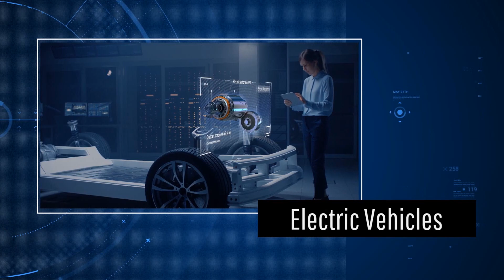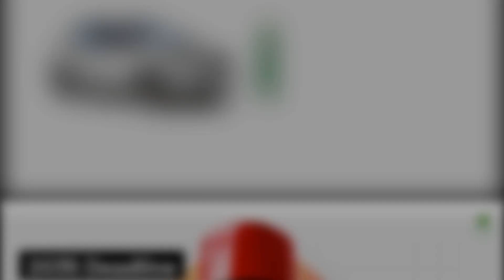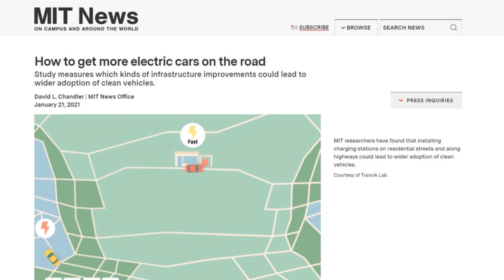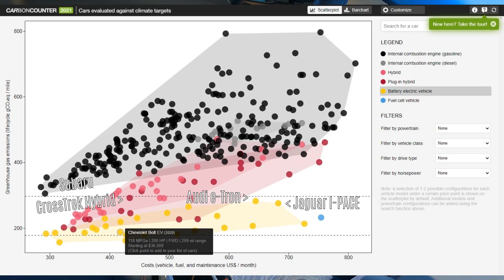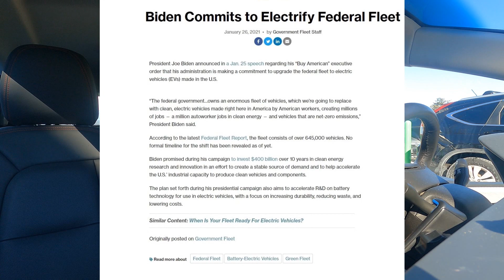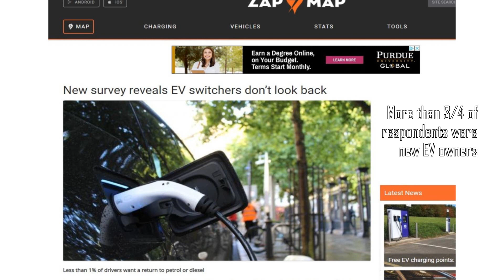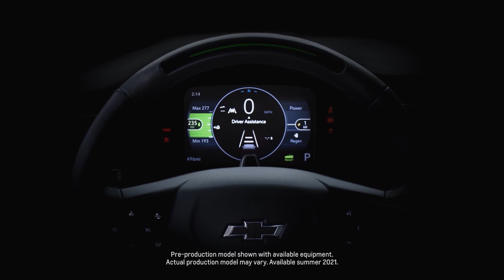The Monthly Buzz #1: January 2021 EV News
This first foray into a new series for the channel covers EV-related news from January 2021, including the latest models, policy updates, infrastructure development, and anything else that caught our eye the previous month. We'll identify common themes and draw them together for a quick preview of the month ahead to complete each episode.

This month, we're looking at ambitious goals for EV adoption over the next 10-15 years, more investment in electrification for our home state of Massachusetts, GM's Exhibit Zero and the General's ongoing balance to go "all-in" on EVs while making most of its money on combustion vehicles. Meanwhile, a UK survey shows that EV drivers don't go back to gas en masse and almost every electric option we have is far cleaner than any combustion equivalent, while we look ahead to some of the exciting models about to be unveiled in February, including the exquisite-looking Hyundai IONIQ 5.

Chapters:
0:00 - Intro
0:32 - Background on the new series
1:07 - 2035 deadline for combustion
2:01 - EV Coverage: Costs & MIT Emissions Study
3:52 - EV Policy and Goals
4:27 - Additional EV Funding for Massachusetts
6:41 - GM Exhibit Zero at CES 2021
8:33 - Zap Map EV Driver Survey
9:37 - New All-Electric Models for Feb. 2021
10:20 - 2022 Chevy Bolt EUV
11:23 - Hyundai IONIQ 5
12:32 - Tesla Model Y SR
14:07 - Outro

All the links for related stories follow this preamble, so you can dive deeper at your leisure. Let us know your thoughts on the stories and the new segment in general below in the comments... we'll make changes to the format based on everyone's feedback.

Sources Stories for Jan. 2021 --